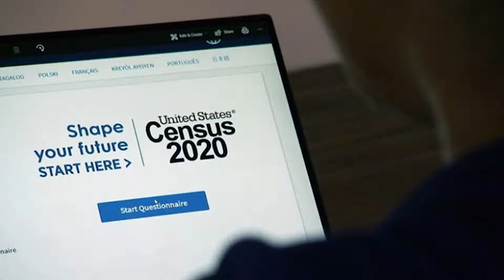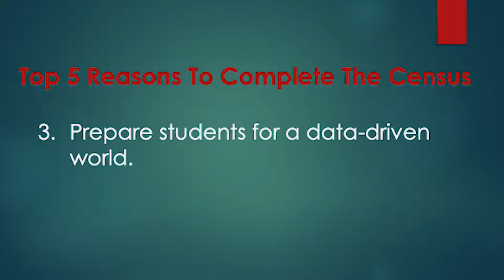Halifax County Schools Census Message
Dr. Tyrana Battle's message on the importance of completing the 2020 Census.